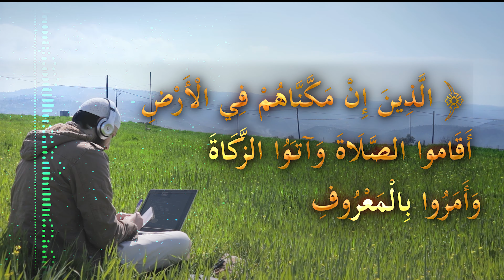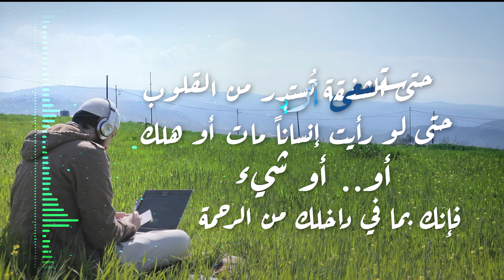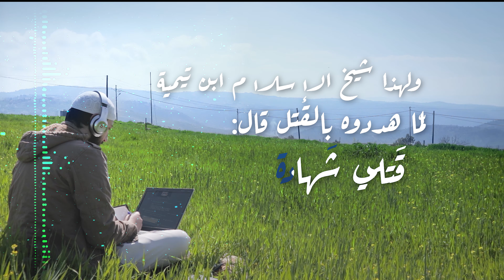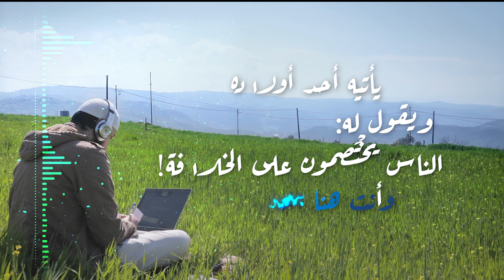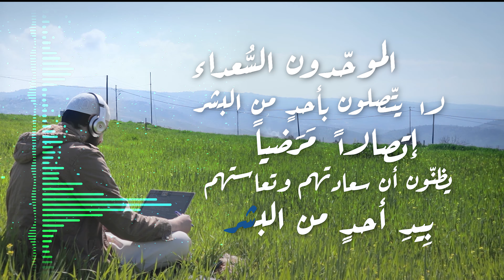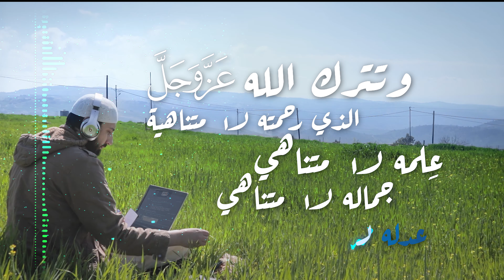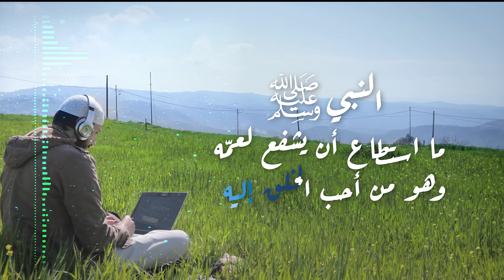الموحدون السعداء.. أصحاب ( الهناء ) في الدنيا والآخرة || ابو جعفر عبد الله الخليفي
قناة التلجرام للشيخ عبد الله